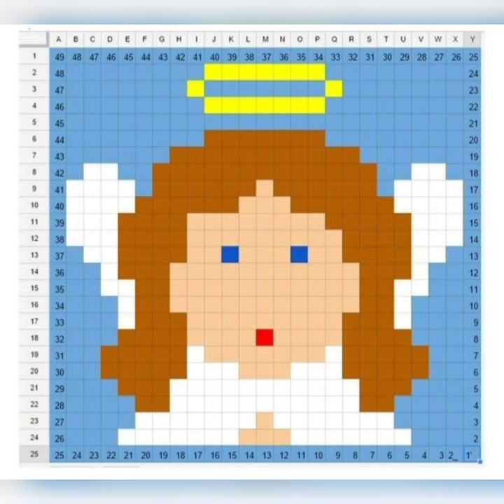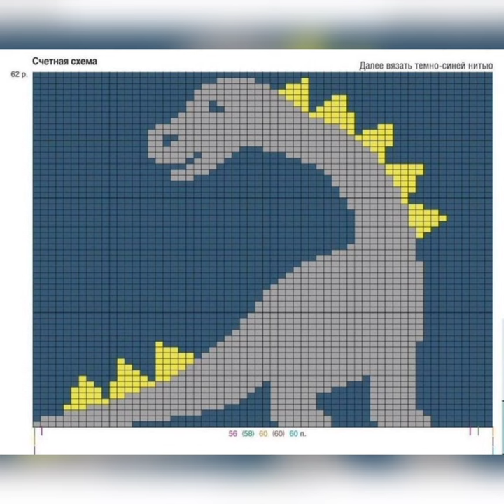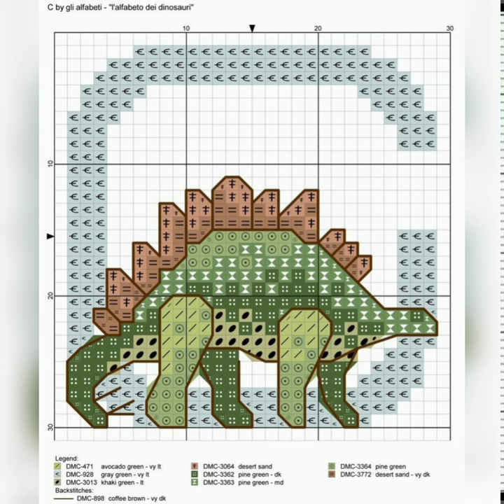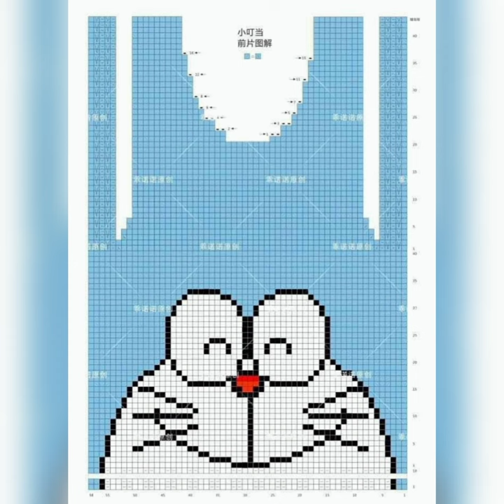Outstanding Graph Pattern For Knitting Sweater/Graph Pattern For Embroidery/Cross Stitch Pattern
This video cover is about :-
Graph pattern latest design, hand embroidery graph pattern, hand embroidery pattern design, hand embroidery cross stitch pattern, dosuti hand work design, graph sweater pattern,